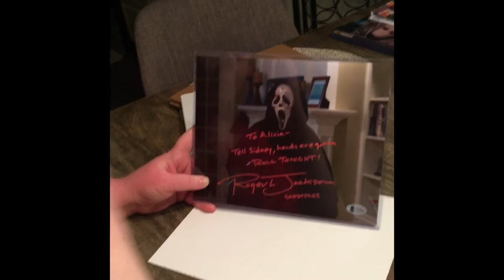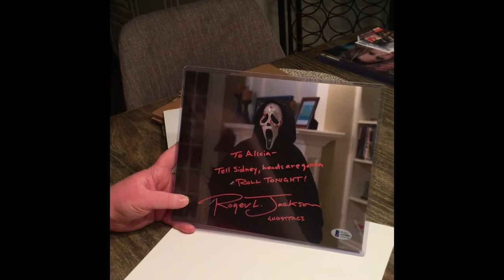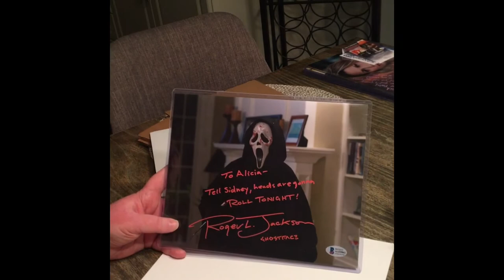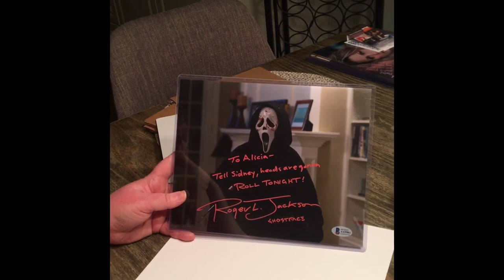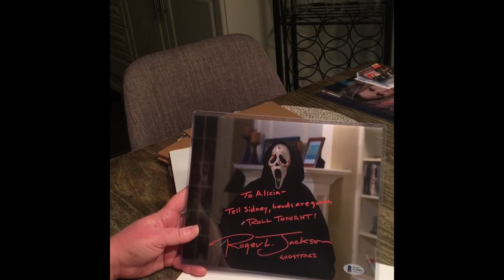Roger L Jackson Autograph Unboxing 🔪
What’s up you Horror Nerds 🤓

My package from CPA Authentic’s arrived 😍

Beckett Certified 💜

Inside:

8x10 Scream photo autographed by the voice actor himself Roger L Jackson (Ghostface) 🔥

Inscription: To Alicia, Tell Sidney heads are gonna roll tonight!

Scream 5 January 14th 2022 🖤